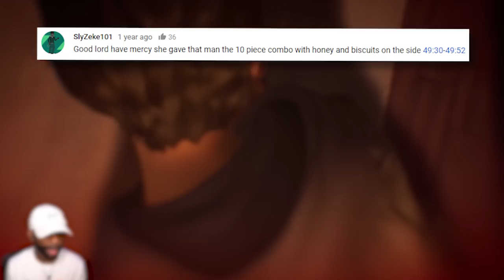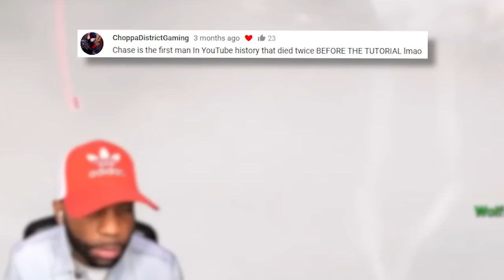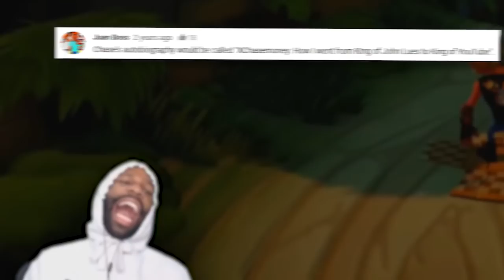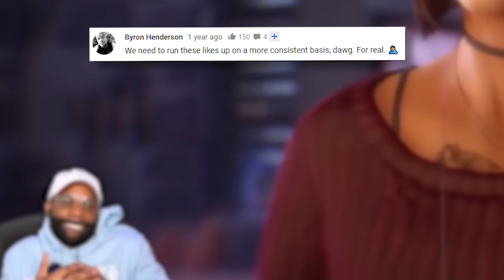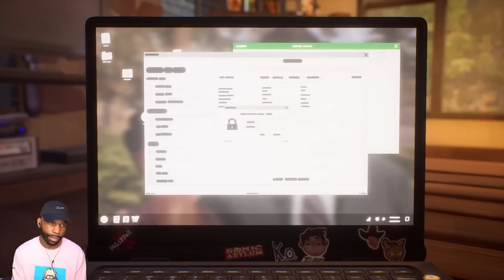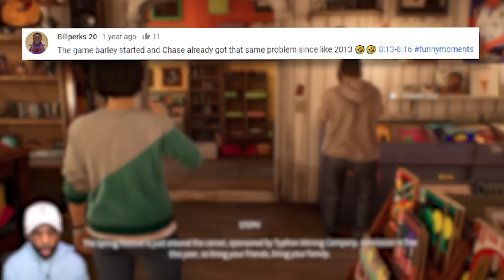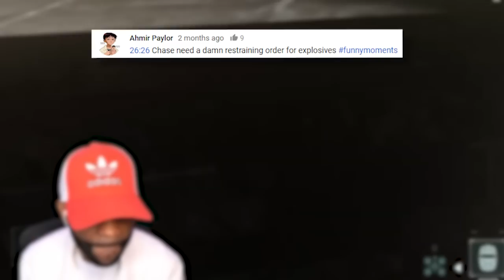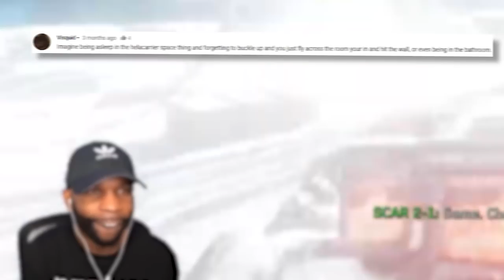Funny Moments Montage Vol. 77! (Call Of Duty, Crash Bandicoot & More) - "RAGE QUITS AND SCREAMS" 😂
Today's video is a funny moments montage featuring gameplay from Call of Duty Infinite Warfare, Crash Bandicoot 4, and Life is Strange True Colors. This video also contains clips with rage, bugs, glitches, and jumpscares. All clips in this video are from my gameplay walkthrough series on xChaseMoney2.

Game Info:
Call of Duty: Infinite Warfare is a 2016 first-person shooter video game developed by Infinity Ward and published by Activision.

Crash Bandicoot 4 It's About Time is a 2020 platform game developed by Toys for Bob and published by Activision.

Life is Strange: True Colors is a narrative adventure featuring Alex Chen, a young woman with an astonishing supernatural power, through which she can experience the strong emotions of others.

✅ Funny Moments Montage Vol. 76! (Saints Row 5, NFL Street & More) - THESE BUGS AND GLITCHES ARE CRAZY